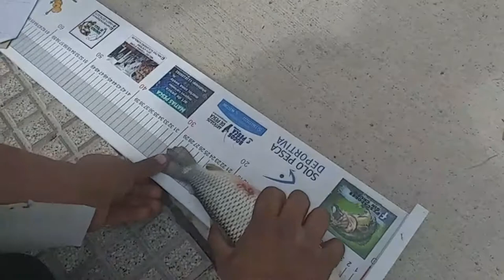Concurso de pesca "EXPLOTA DE CAÑAS COSTANERA"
En esta oportunidad les traemos algo diferente, estuvimos participando en el concurso "Explota de cañas Costanera" a beneficio del comedor Matías.

  Pasamos una tarde estupenda junto a los camaradas pescando y divirtiéndonos a lo grande.

  Muchas gracias a los organizadores, los cuales son administradores de los grupos:

*  "PESCADORES SIN GRUPO"
*  "SOLO PESCA DEPORTIVA"